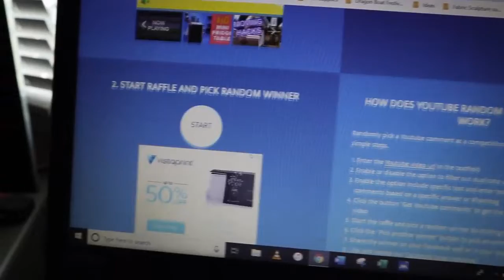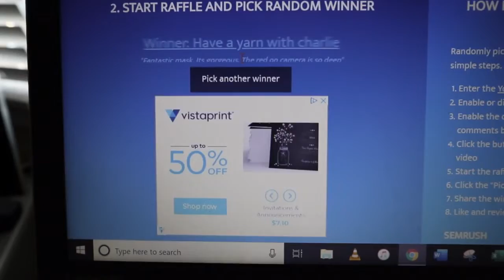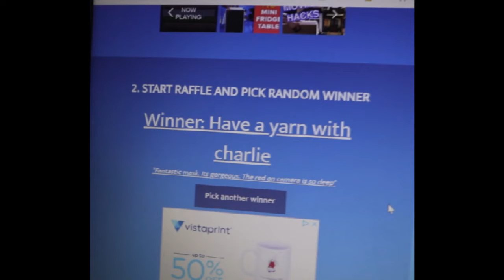Mask #1 Winner WHO WILL BE THE WINNER??